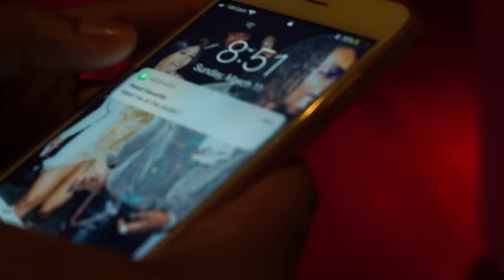Kyla Imani ft. Jay Critch - Sitting Up In My Room (Official Music Video)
LISTEN TO SITTING UP IN MY ROOM ON: SPOTIFY, APPLE MUSIC, SOUNDCLOUD, iTUNES, AND TIDAL

SPECIAL THANKS TO:
Director: Megaboi & Kyla Imani
Songwriter: Ester Dean
Project producer: Londell McMillan